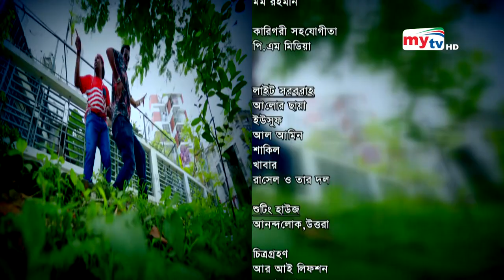Bangla Comedy Natok | Tin Pagol | তিন পাগল | Ep 04 | Anny Khan | Siddiqur Rahman | Mytv Natok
BANGLA COMEDY NATOK - SIDDIQUR RAHMAN - TIN PAGOL - MYTV

Starring Siddiqur Rahman
Natok, latest Bangla Natok clips, popular Bangla telefilm, popular bangla natok etc of MyTv from its
official Natok channel.

BANGLA COMEDY NATOK - SIDDIQUR RAHMAN

Kw : Bangla Comedy Natok, Siddiqur Rahman, Bangla Natok,

mytv Office Adress:
Dhaka, Bangladesh.